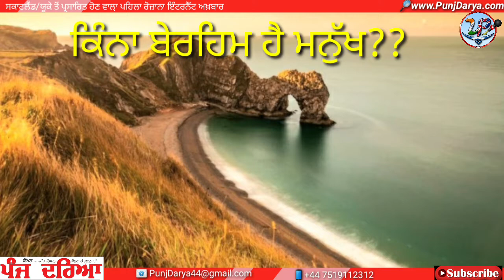How cruel is human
ਮਨੁੱਖ ਕਿੰਨਾ ਬੇਰਹਿਮ ਹੈ।